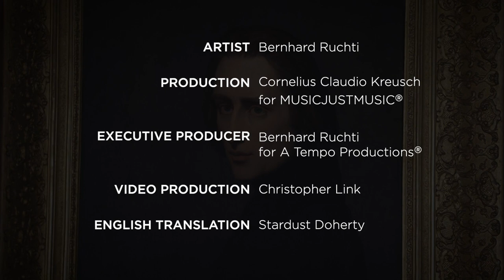Bernhard Ruchti: Musik, Tempo und Interpretation. Teil 2 (English Subtitles)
Musik, Tempo und Interpretation. Teil 2
Tom R. Schulz im Gespräch mit Bernhard Ruchti
Aus dem Liszt-Haus in Weimar.

Dieses Gespräch ist Teil von "Liszt A Tempo II" und Bernhard Ruchtis Aufnahme des zweiten Bandes der "Années de Pèlerinage" von Franz Liszt